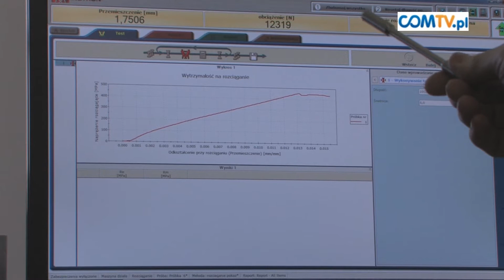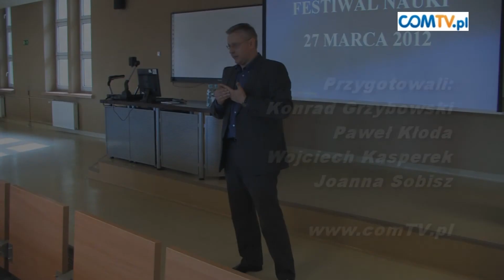IV CHORZOWSKI FESTIWAL NAUKI - PODSUMOWANIE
W dniach od 26 do 30 marca w Chorzowie odbywał się IV Festiwal Nauki. Celem festiwalu jest promocja osiągnięć naukowych, technicznych, a także rozbudzenie zainteresowań edukacyjnych i naukowych. Adresatami tego przedsięwzięcia są uczniowie szkół podstawowych, gimnazjalnych, średnich, studenci oraz wszystkie osoby zainteresowane naukami przyrodniczymi, ścisłymi czy humanistycznymi. W ramach Festiwalu Nauki odbywały się wykłady, warsztaty, pokazy, prezentacje oraz dyskusje panelowe.